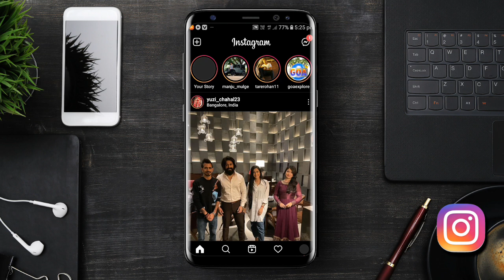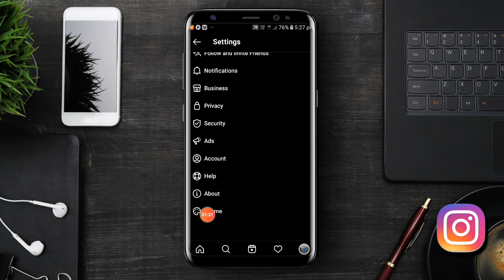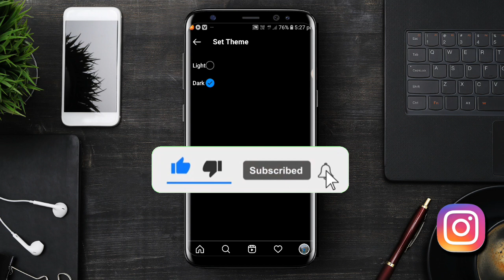How to enable dark mode in Instagram in hindi| instagram pe Dark mode kaise on kare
Instagram me dark mode kaise on kaise kare